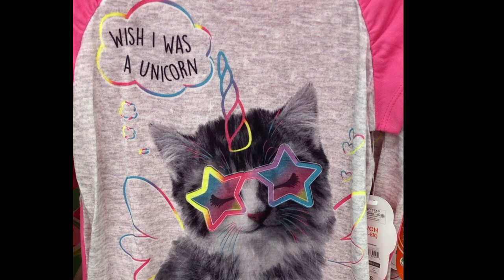Mao Mao : Goes to Walmart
This is a cool experience for you’re legendary cat!